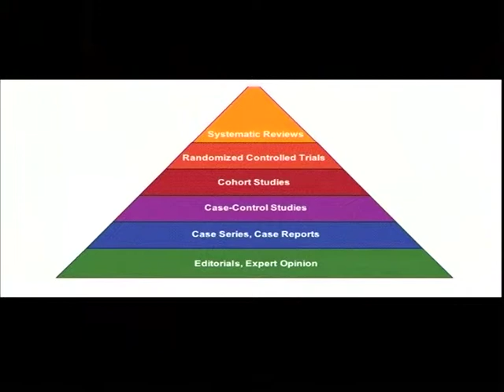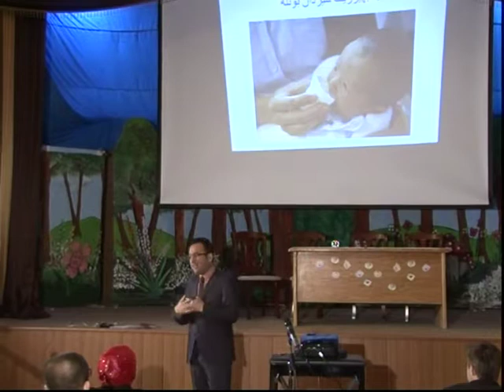رِبَنماى باراستنى ددانى مندال (د.هةلكورد جاف)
رِبَنماى باراستنى ددانى مندال